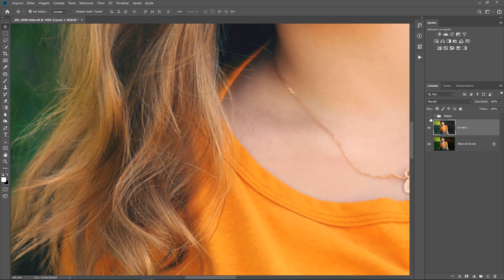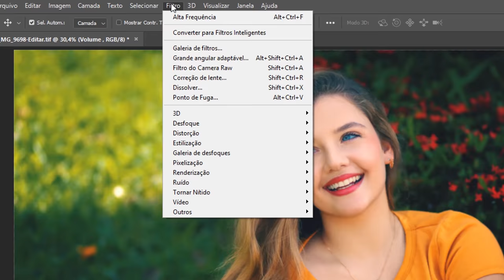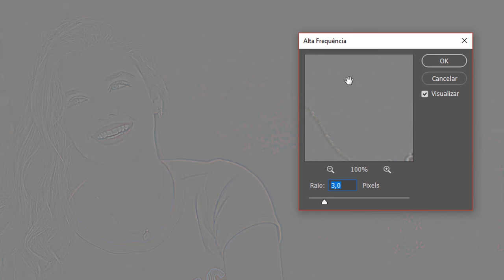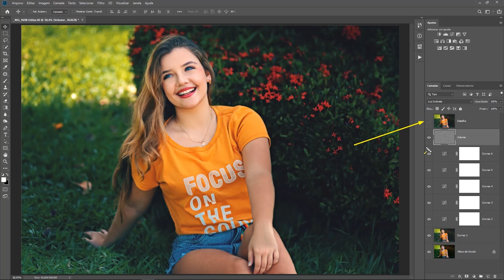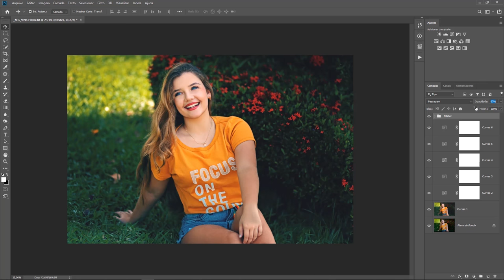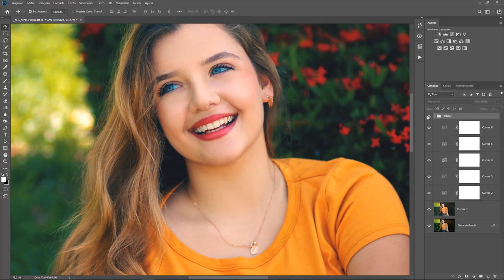Como adicionar NITIDEZ absurda no Photoshop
Nesse vídeo eu ensino como adicionar uma nitidez absurda no photoshop , utilizando o filtro de alta frequência para dar volume e detalhes na fotografia
o recurso de adicionar nitidez no photoshop é importante para dar um toque a mais na fotografia
Meu instagram @_brunofotos